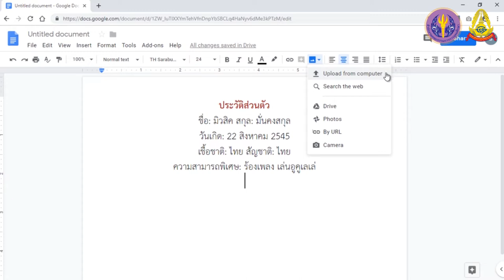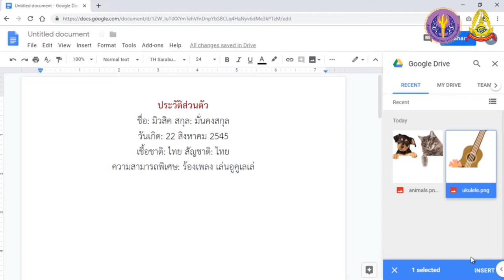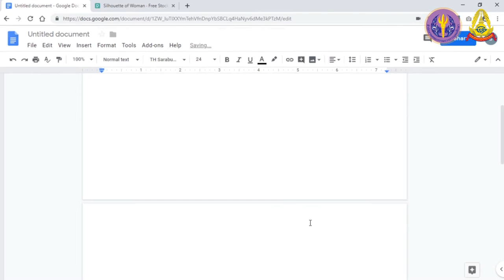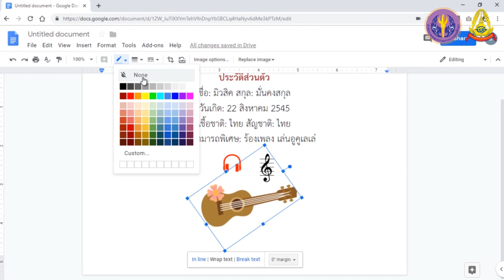S3 4 Google Docs การแทรกรูปภาพ